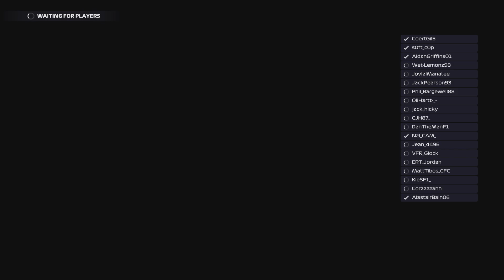TGP1 || Season 37 || Round 10 || Great Britain